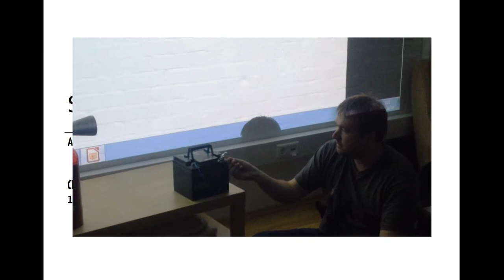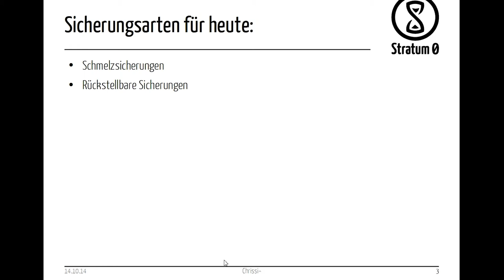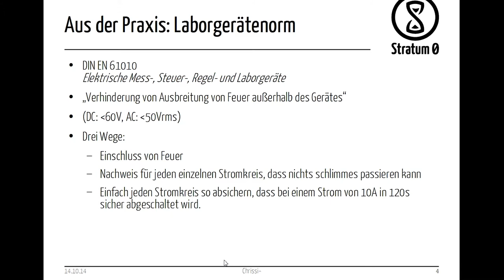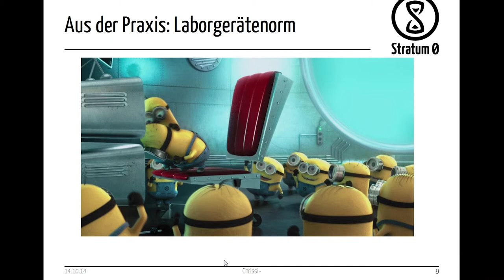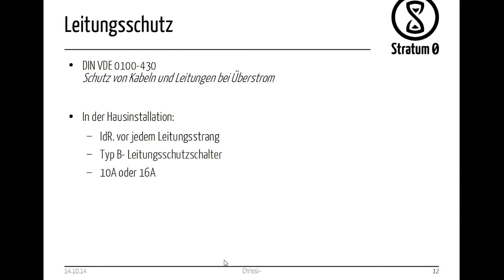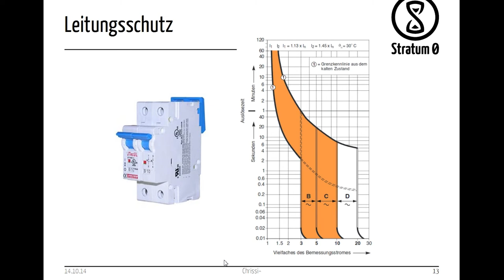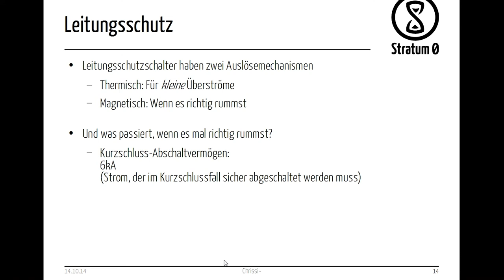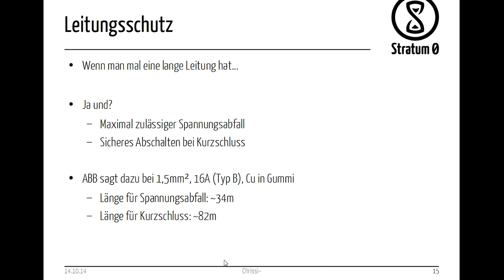Talk: Sicherung? Na sicher!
Vortrag von Chrissi^ am 14. Oktober 2014

Lizenz: CC-BY-SA 3.0 by Sintox und Chrissi^